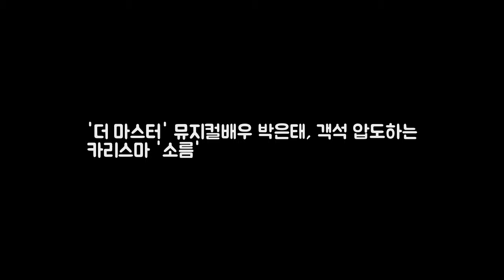더 마스터 뮤지컬배우 박은태 객 DKO 뉴스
OSEN=조경이 기자] 뮤지컬배우 박은태가 무대 위에서 폭발적인 가창력을 선보였다. 8일 방송된 Mnet 더 마스터-음악의 공존에서 위로를 주제로 한 여섯 마스터의 무대 경쟁이 펼쳐진다. 지난 3주 간 시청자들을 매료시켰던 클래식 마스터 임선혜 국악 마스터 장문희 공연·밴드 마스터 이승환과 새롭게 등장한 대중가요 마스터 박정현 뮤지컬 마스터 박은태 재즈 마스터 김광민이 출연했다.